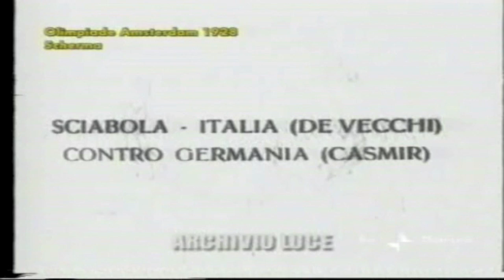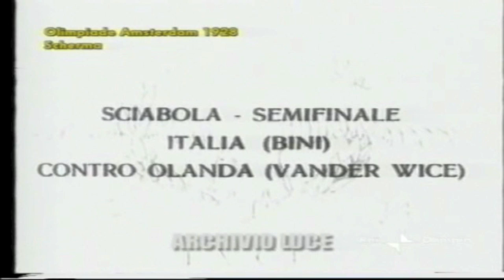Sciabola - Scherma Olimpiadi Amsterdam 1928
Dry saber at the olympics. Note the elbow pad...note the "un-conventional" play at the dry saber.
Sciabola non elettrificata alle Olimpiadi del 28. Notare la gomitiera...notare il gioco quanto diverso dall'odierno elettrificato..